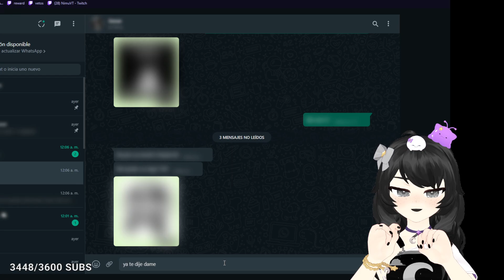DAME un BESITO BB 😚😂